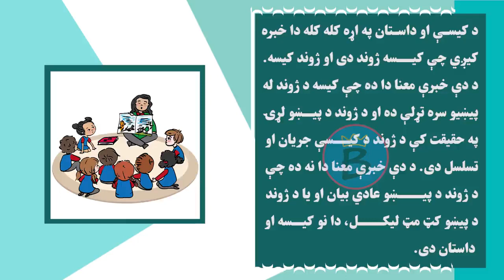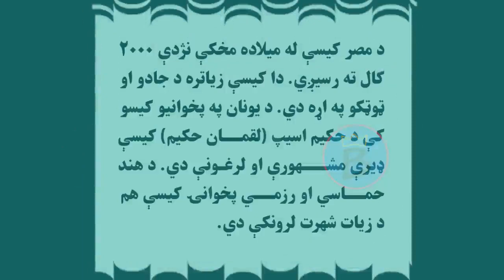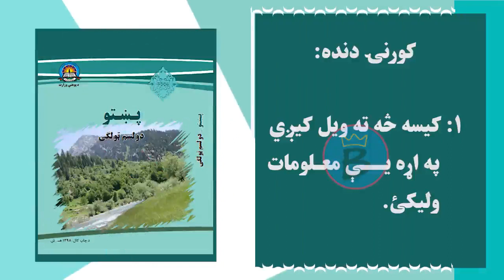پښتو ټولګی ۱۲ | لوست ۱۷ برخه ۱ | کیسه او ژوند